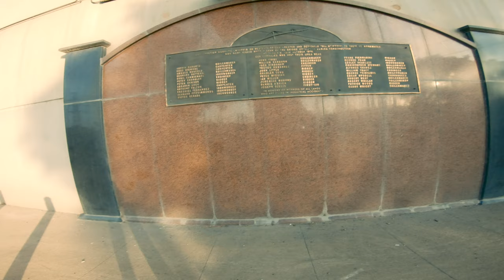This is how I Location Scout and find Hidden Gems | Melbourne Motovlog S3E5 pt1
7 weeks since moving to Melbourne and i STILL have not yet had a chance to location scout. I've got a whole bunch of new exciting brands coming onboard the Feelz train and I need places to shoot STAT. So that's our mission this delicious Friday eve.